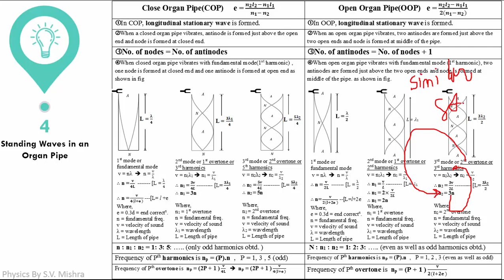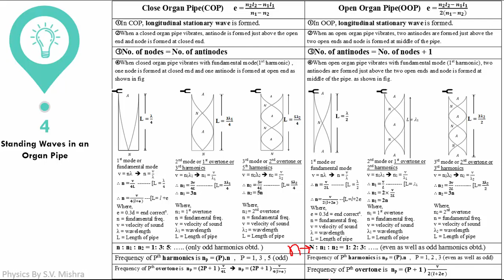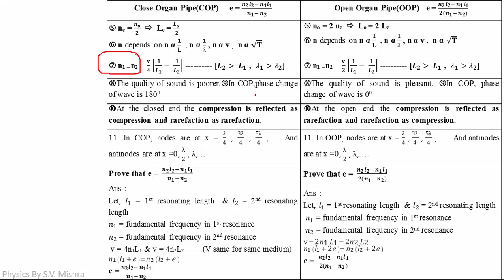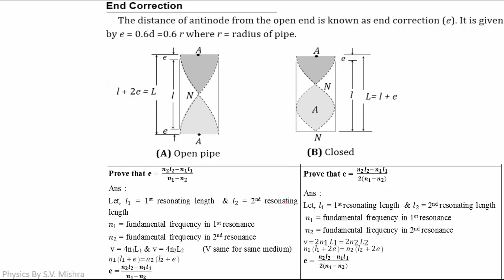Vibration of air column in a pipe Close Organ Pipe(COP) Open Organ Pipe(OOP) PPT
This Video Was recorded in Lockdown duration(April month), at that time I don't have a Board and Writing Tab facility at my home. That's why this video is not HD quality video. (maybe blurred sometimes)
Sorry for poor video quality, I hope you all understand.
Physics Made Easy By S.V. Mishra